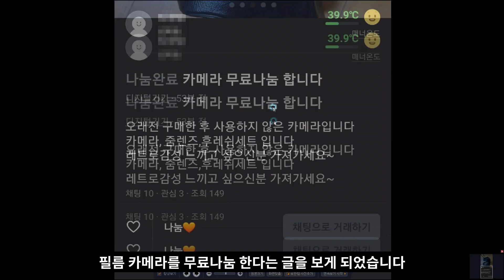무료나눔 필름카메라 건전지 터진것을 수리해봤습니다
야시카#YYASHICA#필름카메라
과연 잘 쓸수 있을까??

궁금하신 사항있으면 글을 남겨주세요
수시로 확인하고 답글 남겨드릴께요 ^^